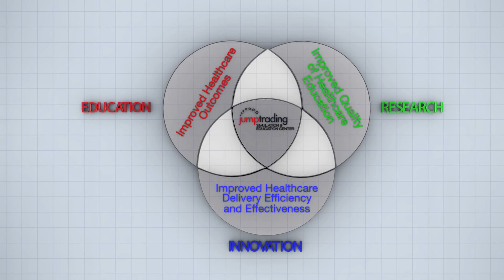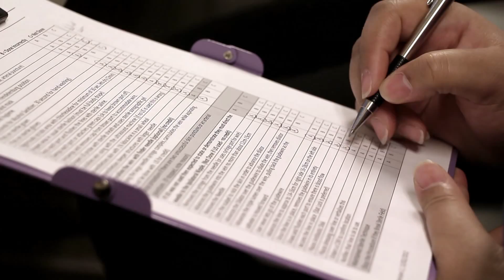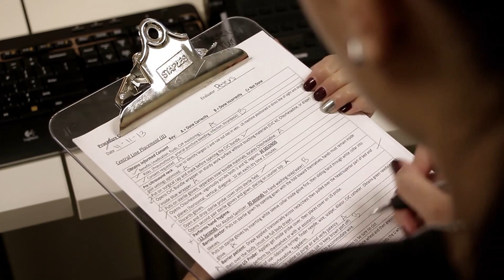Bradley University's Economic Study of Jump Trading Simulation and Education Center